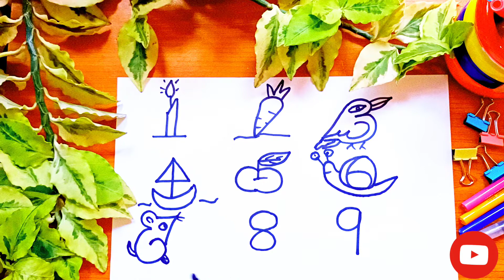How to Draw Anything From Numbers_Easy 1-9 Drawing from Numbers For Kids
Hey Friends 😍

How to Draw Anything From Numbers_Easy 1-9 Drawing from Numbers For Kids.As you see in video its to easy to Draw Anything From Numbers.Animals , ships etc.